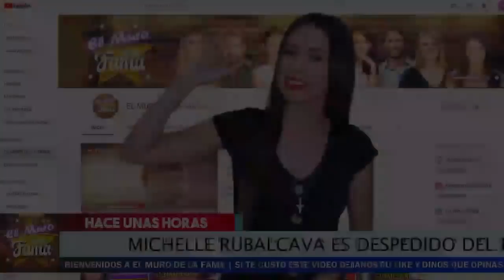😱𝗦𝗲 𝗥𝗲𝘃𝗮𝗹𝗮 𝗟𝗮 𝗥𝗮𝘇𝗼𝗻 Del Despido De 𝗠𝗶𝗰𝗵𝗲𝗹𝗹𝗲 𝗥𝘂𝗯𝗮𝗹𝗰𝗮𝘃𝗮.Enterate De Lo Que Le Hicieron.😭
𝗦𝗲 𝗥𝗲𝘃𝗮𝗹𝗮 𝗟𝗮 𝗥𝗮𝘇𝗼𝗻 Del Despido De 𝗠𝗶𝗰𝗵𝗲𝗹𝗹𝗲 𝗥𝘂𝘃𝗮𝗹𝗰𝗮𝘃𝗮.Enterate De Lo Que Le Hicieron.